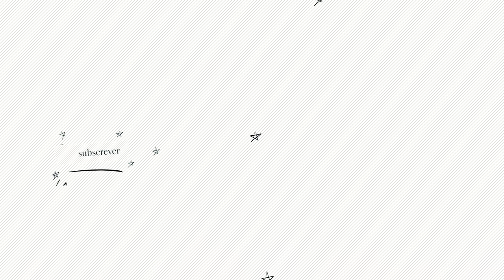NÃO TENHO REMÉDIO! - COMPRAS MARROCOS | Inês Rochinha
Olá pessoal! Hoje venho partilhar com vocês as minhas compras da última viagem a Fez. Espero que gostem!